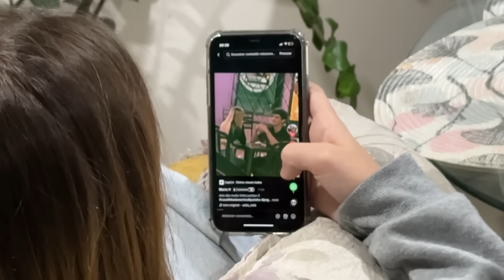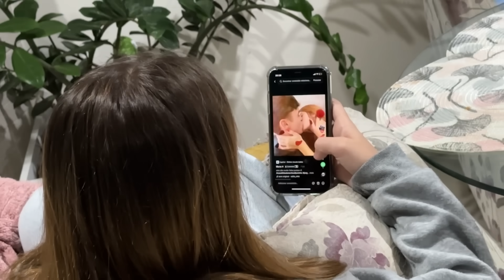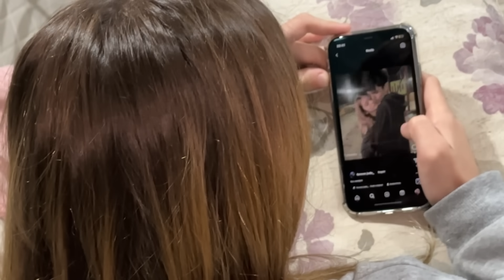DUDINHA TEVE RECAÍDA PELO JUNINHO….